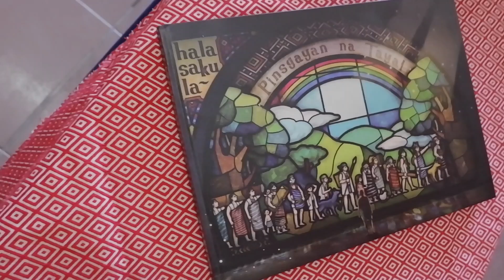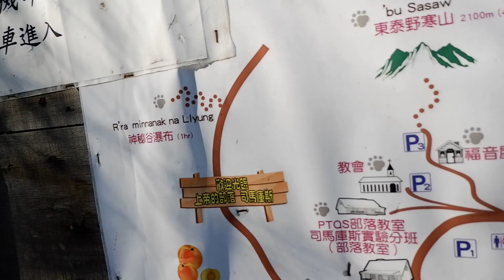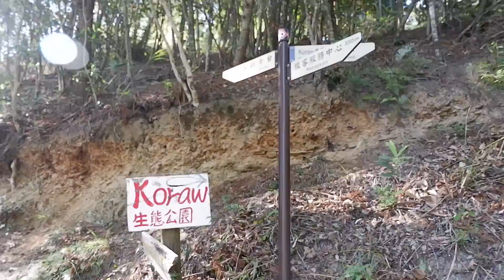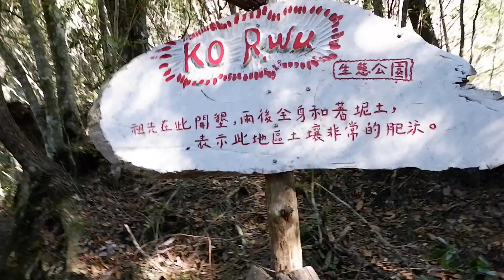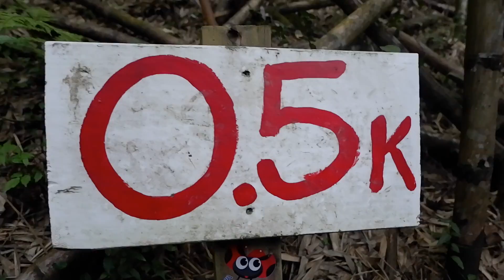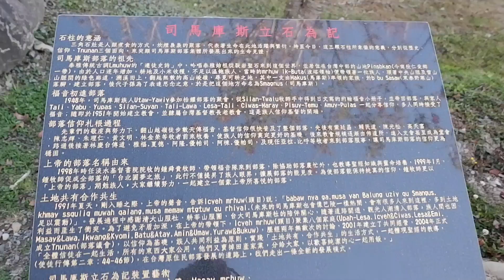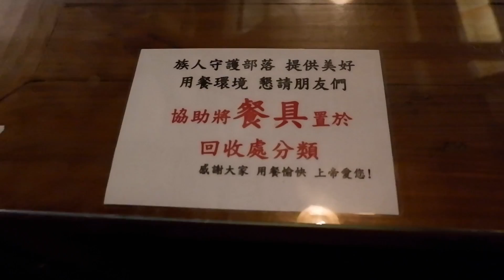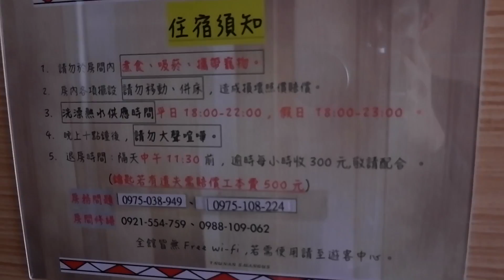浪遊台灣2019 Ep.6 SMANGUS 司馬庫斯